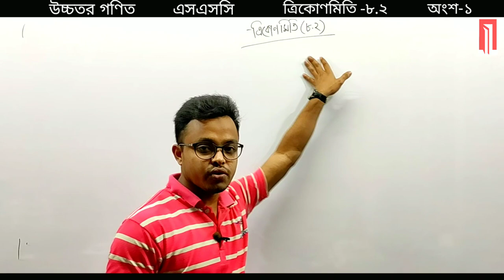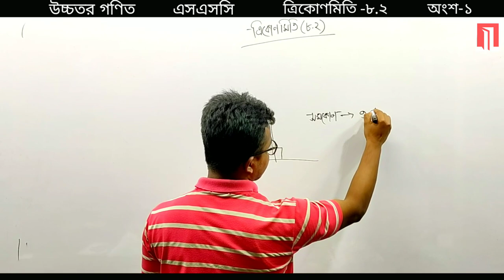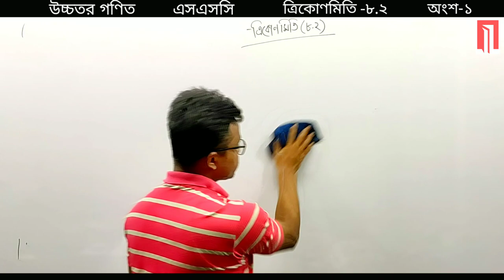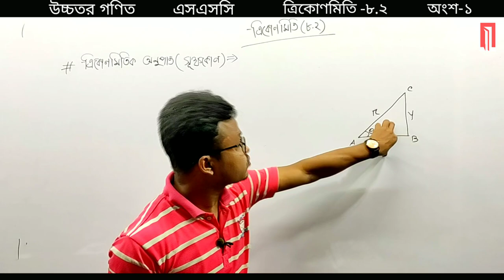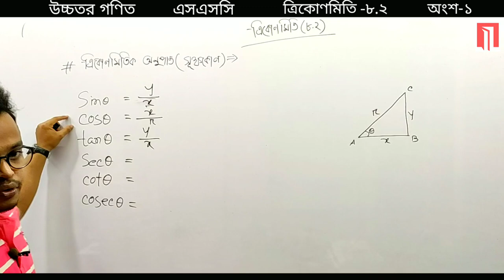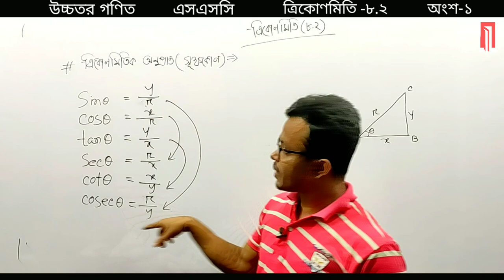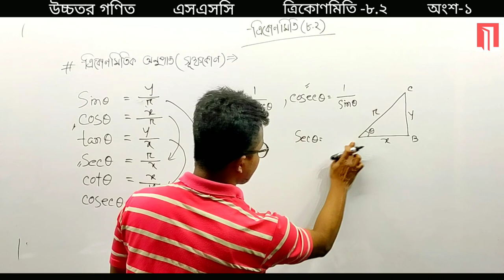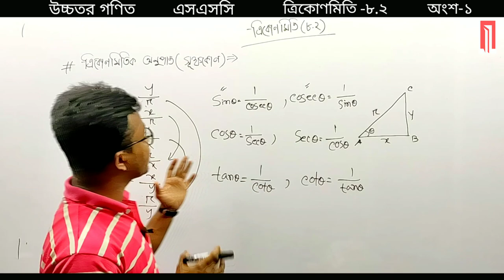Higher Math Class 9-10[SSC] উচ্চতর গণিত ত্রিকোণমিতি-৮.২| Trigonometric Part-1 [এসএসসি]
যে কোন ক্লাসের Math class আমাদের চ্যানেলে ভিডিও আকারে পাবেন।